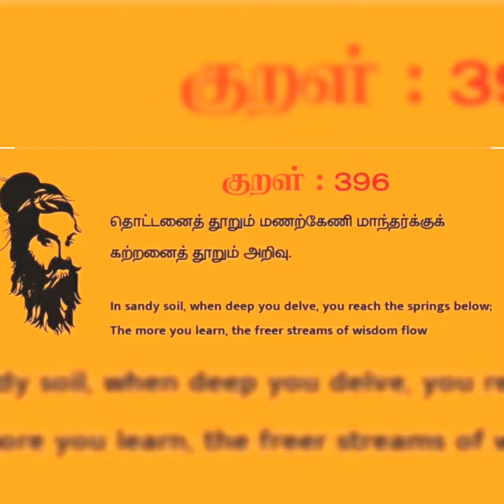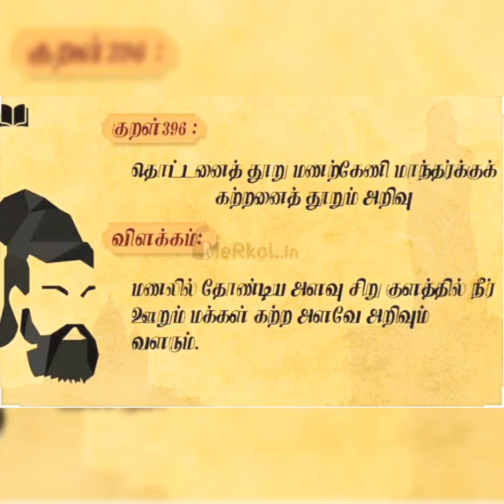கல்வி என்பது அறிவு பெறுவது... ✨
மாணவர் மனப்பான்மை... கல்வி அறிவு பெறுவதற்கே அன்றி தேர்வுக்காக அல்ல...